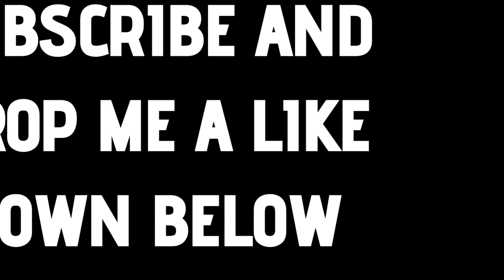Car crushers 2 Crash Compilation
Welcome back to another episode of car crushers 2 in this episode we will be watching a rather entertaining crash compilation! So expect so massive crashes and bashes a trust there are Many of them! This video is very jam packed so if your feel up for the test of a past paced crash compilation then this video is right for you!

Don’t forget to like and subscribe if you enjoyed the video and hit that notification bell so you don’t miss a future upload from this channel while you there leave a comment down below on your thought on this video and if you have a favourite crash feel free to let me know what one it is down below!